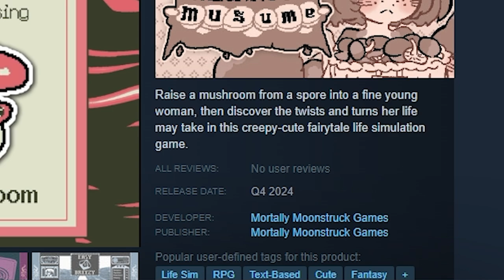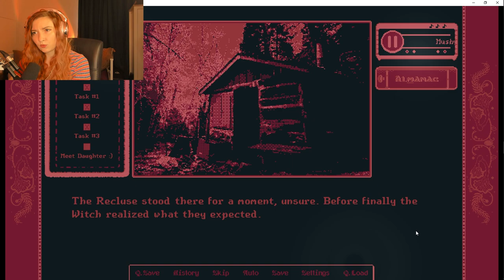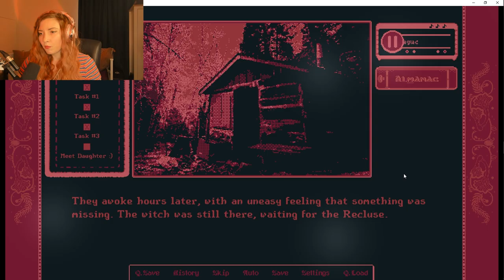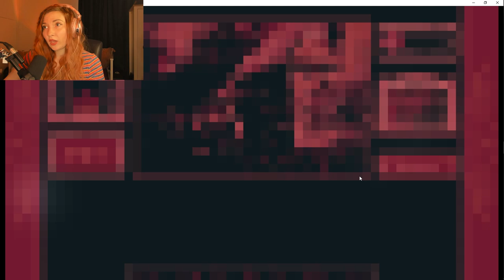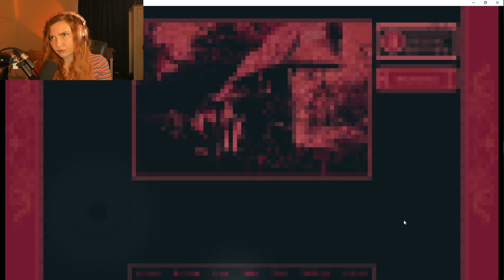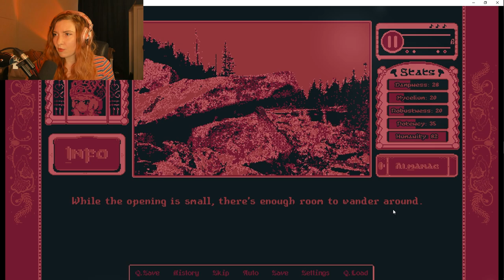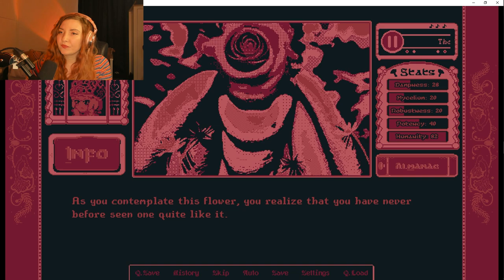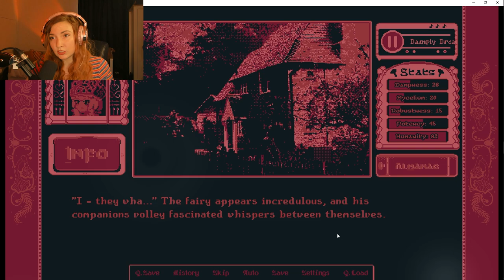A Cozy Game Where A Strange Witch Gave Me A Child Made From... Fungus??? - Mushroom Musume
Today we're playing the demo of cozy game Mushroom Musume, a cute text-based life sim! Raise a mushroom from a spore into a fine young woman, then discover the twists and turns her life may take in this creepy-cute fairytale life simulation game.